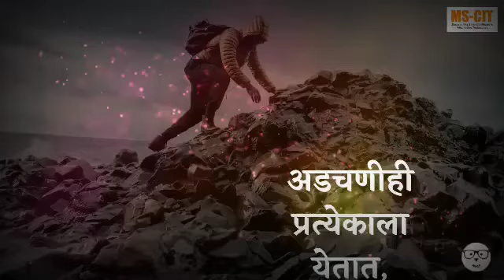स्वप्न प्रत्येक जण बघतात...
पण विजेता कोण ठरतो बघा हा व्हिडिओ